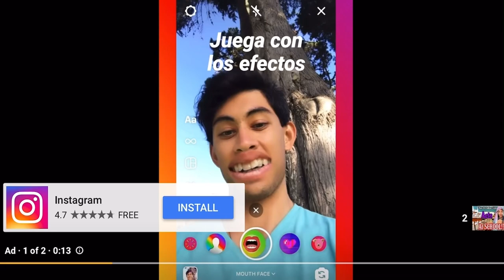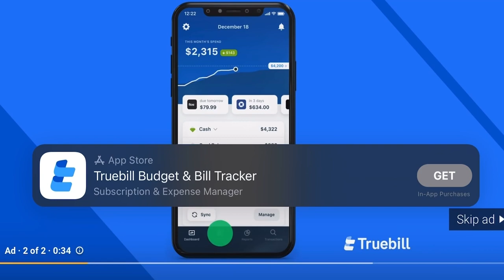YOUR ZODIAC SIGN AT SCHOOL (Real Vibes)